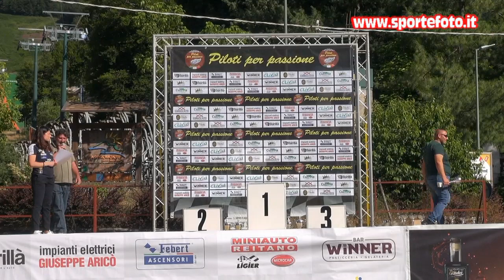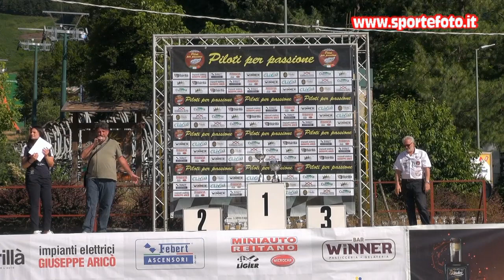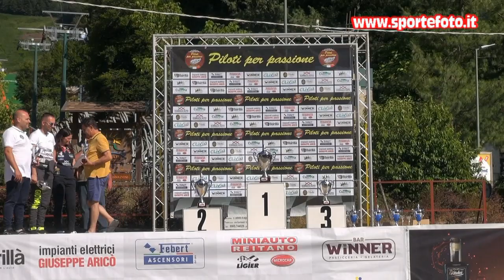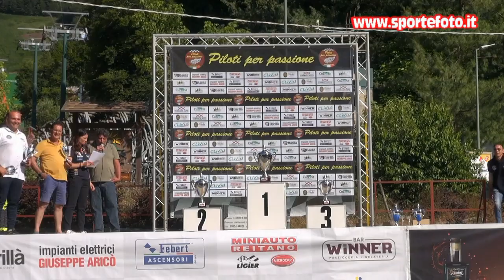Rosario Cassisi - 5` Slalom di Gambarie (RC) 11-07-2021